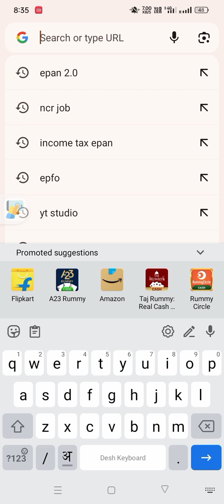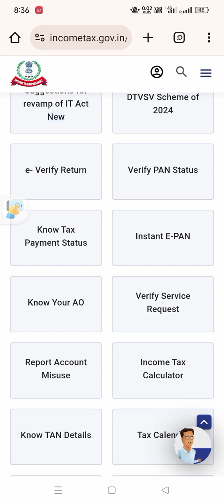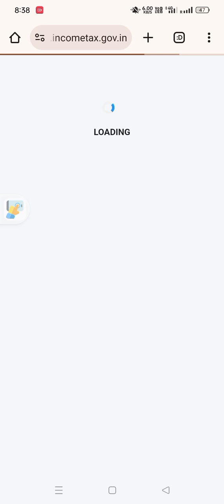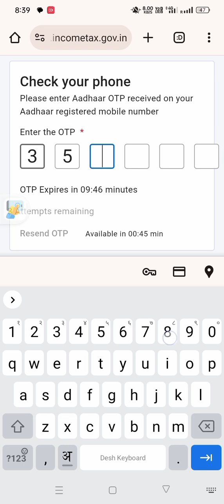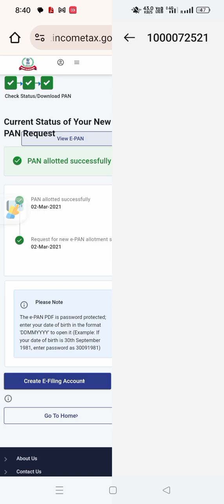𝗣𝗮𝗻 𝗰𝗮𝗿𝗱 𝗸𝗮𝗶𝘀𝗲 𝗯𝗻𝗮𝘆𝗲// 𝗲𝗽𝗮𝗻 𝗸𝗮𝗶𝘀𝗲 𝗯𝗻𝗮𝘆𝗲 𝗸𝗮𝗶𝘀𝗲 𝗱𝗼𝘄𝗹𝗼𝗮𝗱 𝗸𝗿𝗲